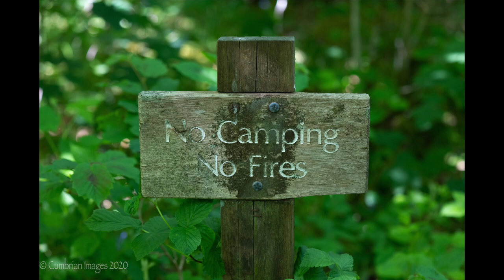Seathwaite Cumbria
Photos by Cumbrian Images in Seathwaite, Borrowdale Valley in the English Lake District.